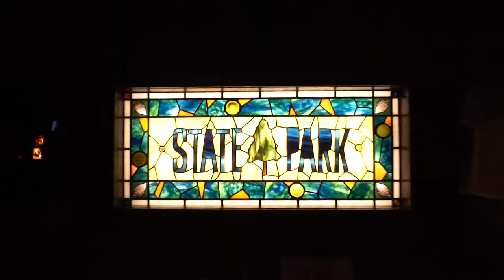Matthew Stubbs & The Antiguas "Red Beans & Rice" Live at State Park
Spacey Presents
Matthew Stubbs & The Antiguas covering Booker T and The MGs classic "Red Beans & Rice" at State Park, Cambridge MA.

Matthew Stubbs-Guitar
Justin Lopes-Farfisa Organ
Chris Rivelli-Drums
Marc Hickox-Bass

Video-Jack Lemay
Engineer-Graham Tobias
Mixed by Pat DiCenso